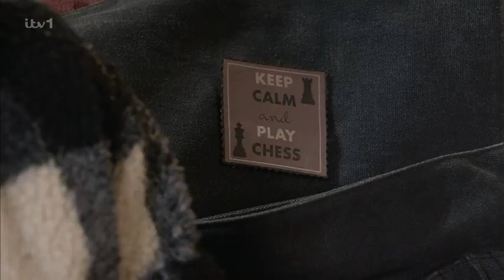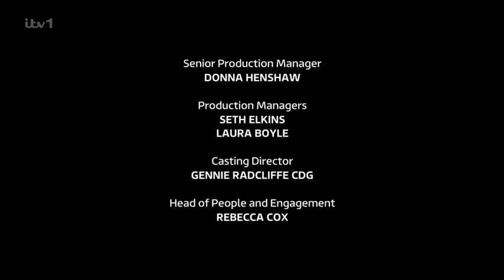Coronation Street 2024 04 08 504p HDTV x264 SS